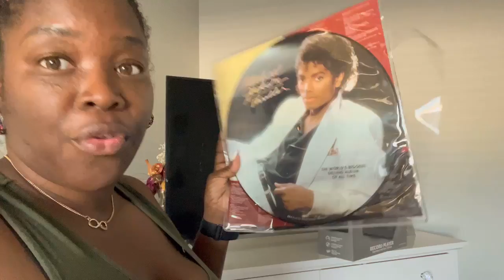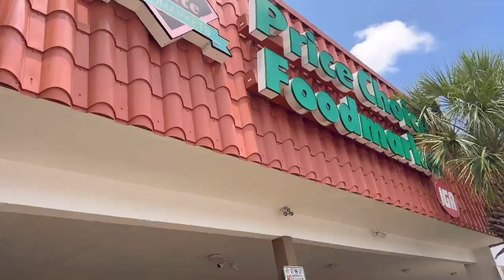Vlog: Quick Road Trip + Shopping + Racing each other